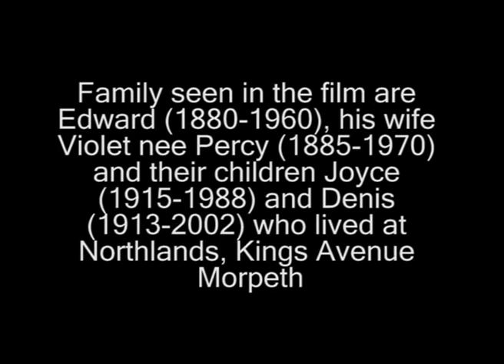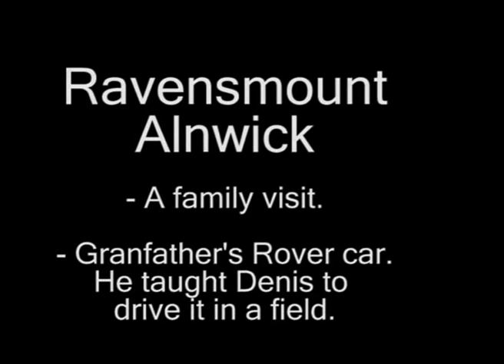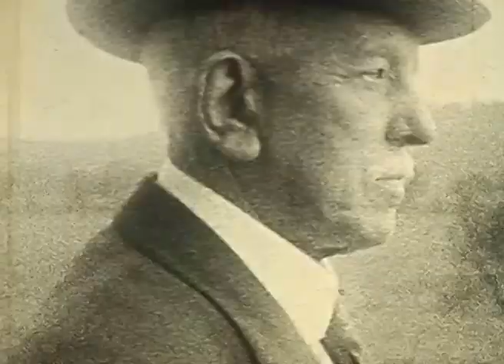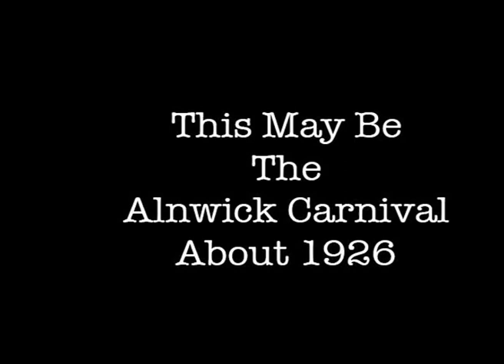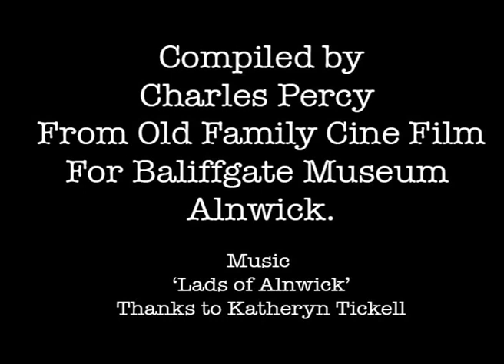William Percy Esq Of Ravensmount and More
William Percy Of Alnwick and An Early Northumberland Carnival